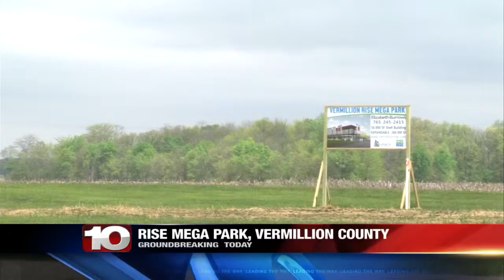Officials break ground at Vermillion Rise Mega Park